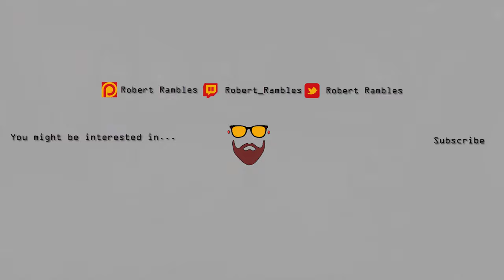Let's Play WoW CLASSIC - Part 1: Night Elf Warrior Levels 1 - 4 - Gameplay Walkthrough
This will be a mostly blind playthrough of Classic WoW through Alliance leveling, story content, dungeons, and raids. I've played Horde since 2005, and I'm very excited to explore the world of classic Azeroth from the Alliance point of view, for this playthrough specifically, on a Night Elf Warrior.